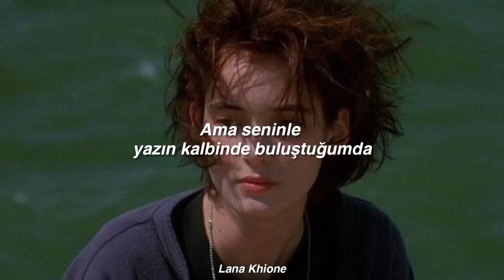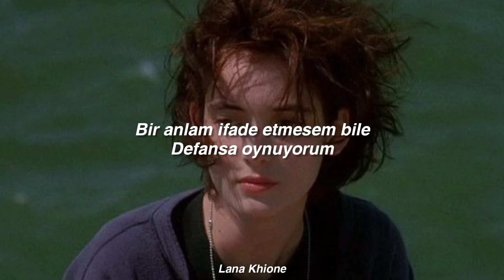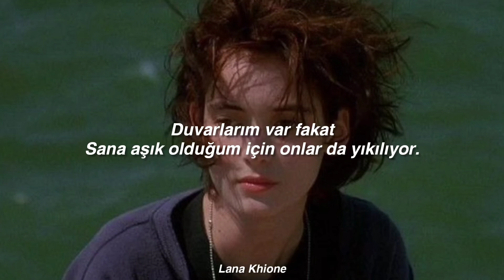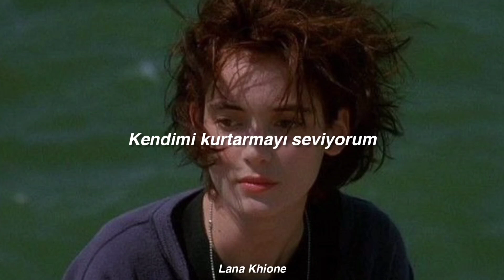Ruth B. - Princess Beach (Türkçe çeviri)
sözleri lyrichs
Met you in the heart of summer
Knew that you weren't like the others
When you told me that my mind was different
And I knew that you really meant it
But I go back to my antics
Being a skeptic
'Cause I don't believe in make believe
But when I met you in the heart of summer
I knew you weren't like the others
I've got walls for my walls but they fall as I fall for you
I like to rescue myself
I've always been my own hero
I'm scared of asking for help
Even when I'm stuck at zero
I had no intentions of falling so deep
I'm not a princess
But I'll be your peach
Mmm, yeah
Mmm, mmm, mmm
Never been the best with feelings
But I don't want to fight the real thing
I know matters of the heart are fragile
I'm praying that you stay awhile
Even when I don't make sense
Playing the defense
I want you around, no, I need you around
'Cause I've never been the best with feelings
Yeah, met you in the heart of summer
And I knew that you really meant it, yeah
I want to rescue myself
I want to be my own hero